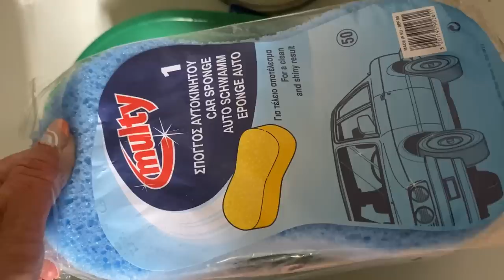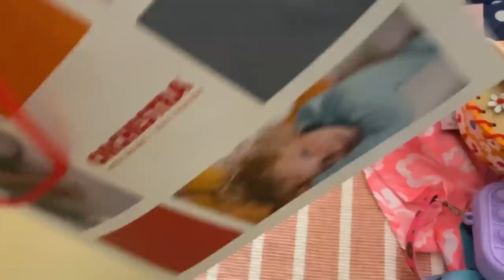Televizor i ri(Blerje e shtrenjte)/ Shopping kids/ Receta super/ Laj makinen/ Vlog me Elin//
My zemrat e mira dhe te bukuraaa ne kte vlog do kenaqeni me receta shum te shijshme me keik cake me qershi te lepish gishtat me blerje te reja u bëme me televizor te ri sa qimet e kokes pak shopping per Adrianen sepse te Enjten kane feste shijoni videon.